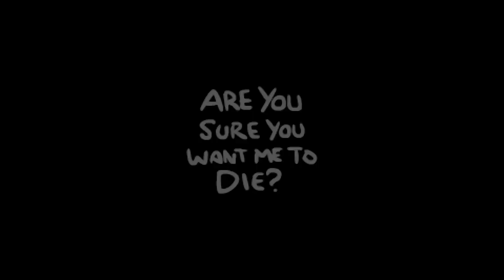The Binding of Isaac Rebirth Bölüm 9: Leo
The Binding of Isaac oyununun yenisi Rebirth çıktığına göre artık onunla bir seri yapabilirim...